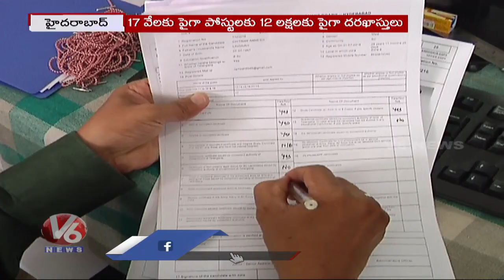ముగిసిన పోలీస్ ఉద్యోగాల గడువు | TS Police Recruitment 2022 | V6 News